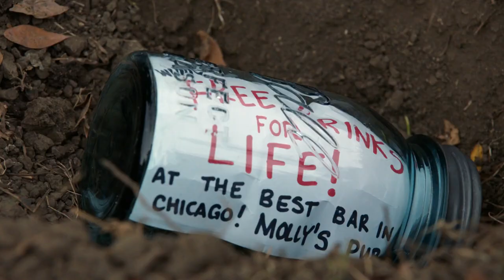Molly's Special Moments - Chicago Fire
Chicago Fire's Molly's is a place for friends to gather, romances to begin and partnerships to blossom. Take a break and enjoy the special moments that took place at Molly's.

From renowned Emmy Award-winning executive producer Dick Wolf ("Law & Order" brand) and co-creator Derek Haas, the writer behind "3:10 to Yuma," comes Season 8 of "Chicago Fire." The family inside Firehouse 51 knows no other way than to lay it all on the line for each other. Capt. Matthew Casey (Jesse Spencer) leads the Truck Company and brash Lt. Kelly Severide (Taylor Kinney) runs the Rescue Squad. The firehouse also includes Battalion Chief Wallace Boden (Eamonn Walker), a fireman's fireman. Paramedic Sylvie Brett (Kara Killmer) returns alongside seasoned veteran Christopher Herrmann (David Eigenberg) and Randy "Mouch" McHolland (Christian Stolte), as well as resourceful firefighter Stella Kidd (Miranda Rae Mayo). Completing the team are dependable squad member Joe Cruz (Joe Minoso), paramedic Emily Foster (Annie Ilonzeh) and the newest addition, candidate Blake Gallo (Alberto Rosende).